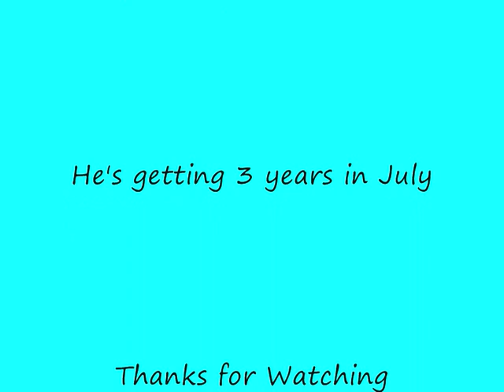Kayen 2nd Grade agility Match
Kayen his Third 2nd Grade Agility competition.
He did a great job.